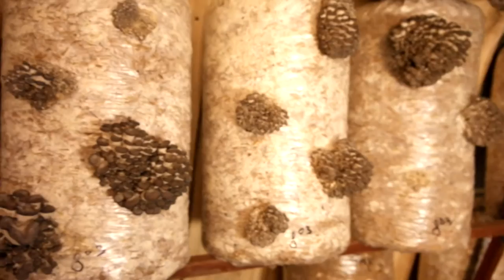ГРИБЫ, перфорация и биологическая энергия блока вешенки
Если вы выращиваете грибы вешенка то вам обязательно нужно знать о таком параметре, как биологическая энергия блока вешенки. Этот параметр будет определять количество собираемого урожая. В этом видео я постарался ответить на вопрос, как биологическая энергия блока будет влиять на урожайность в зависимости от размеров производимых блоков. А также даны рекомендации во вопросу, какие блоки лучше изготовлять: большие, средние или остановиться на более отработанных практикой форматах. В конечном счете биологическая энергия блока - это параметр соотношения веса и урожайности вешенки. Видео достаточно содержательное и полезное как начинающим грибоводам, так и тем, кто имеет уже опыт выращивания грибов вешенка и не только.
Также в титрах представлена информация о инокуляции грибных блоков вешенки, что тоже является важным фактором плодоношения и созревания блока, кроме биологической энергия грибного блока.